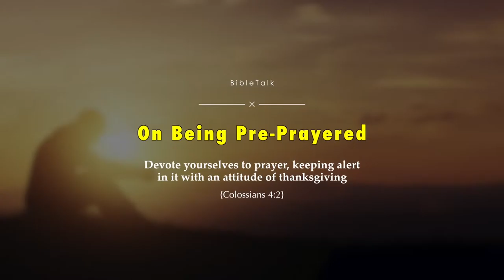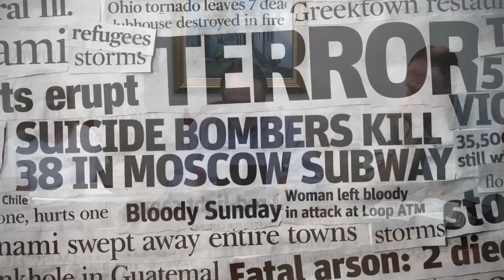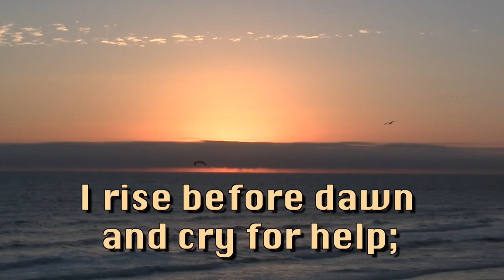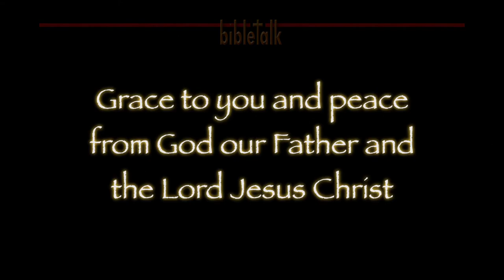Being Preprayered For Anything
In the face of all of the trials and tribulations of this world we are to be more than conquerors. John says that the victory that we have that overcomes the world is our faith. But that faith only comes from hearing God. Pray without ceasing, and let the best part of your prayer be the listening!